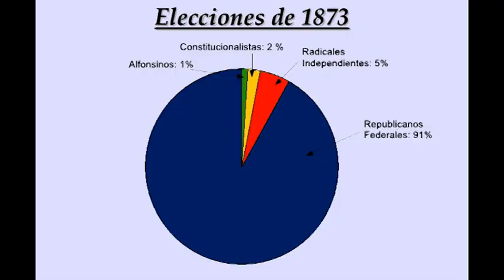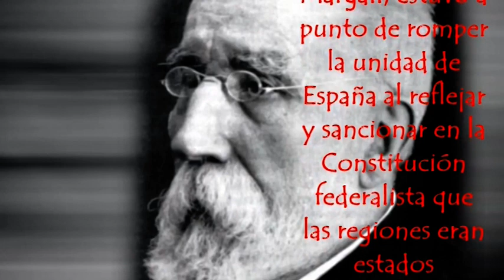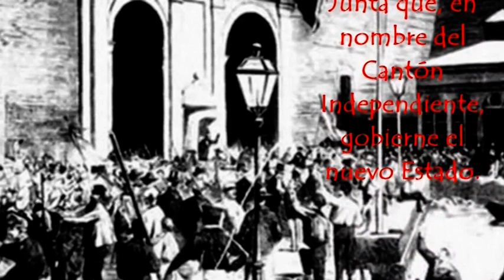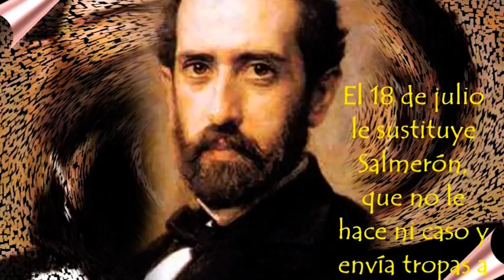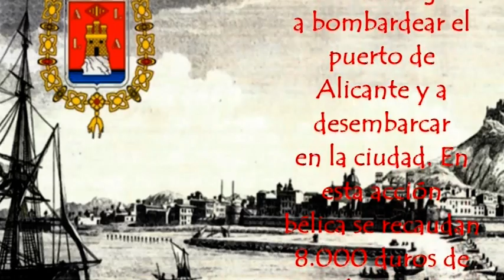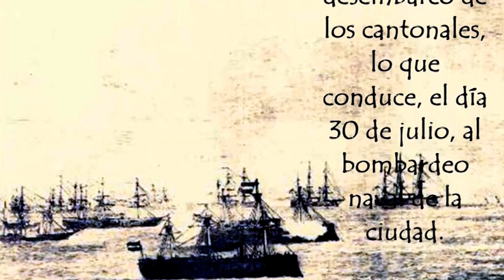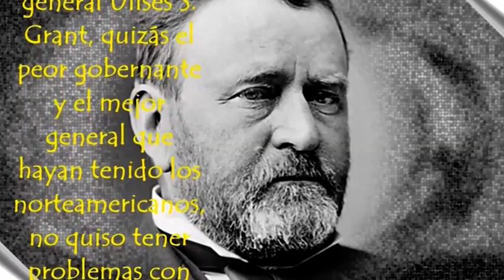Los republicanos enfrentados entre sí (1873)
En este vídeo hablaremos de:
1. Revueltas y motines de los intransigentes.
2. Segundo golpe de Cristino Martos
3. Elecciones de mayo de 1873
4. El proyecto constitucional de 1873
5. El programa de Pi i Margall
6. La oposición a Pi i Margall
7. El movimiento cantonal
8. División entre los republicanos